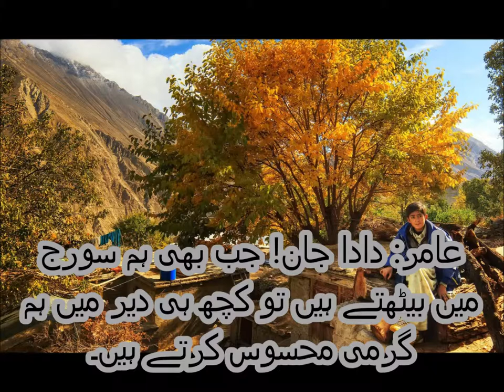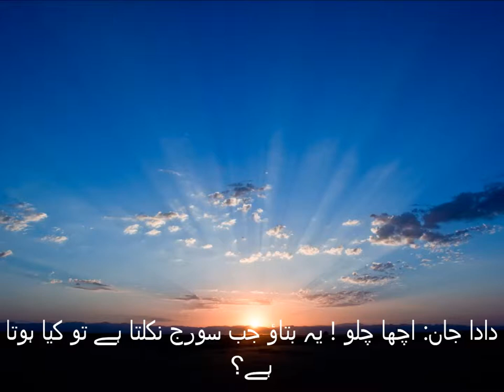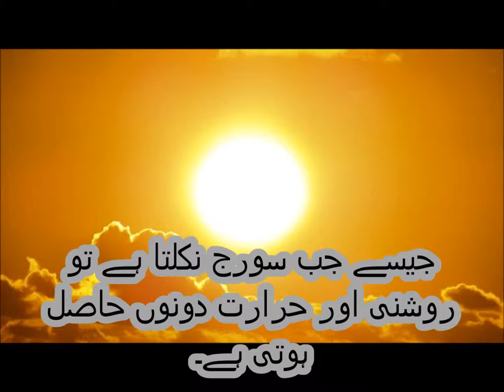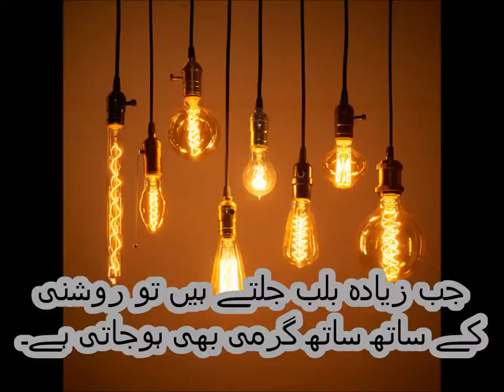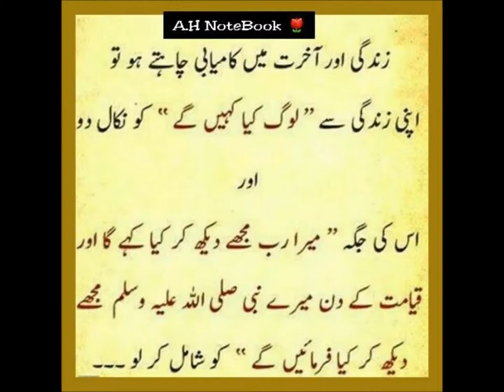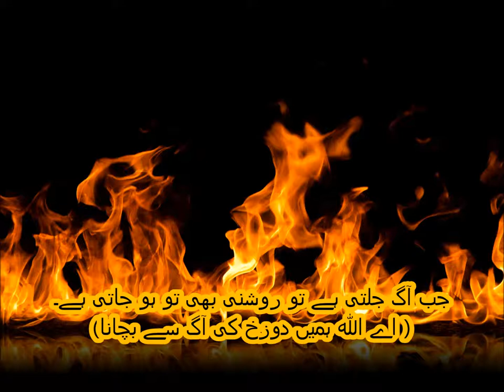اردو کہانی روشنی اور حرارت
Class 2 Urdu sabaq 26, Urdu parhna seekhein, Kahani Roshni Aur Hararat